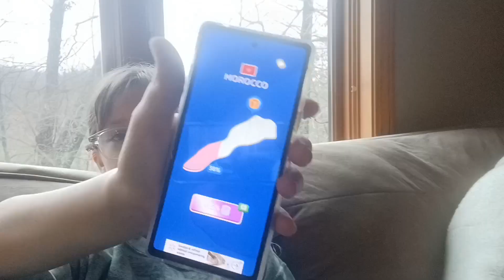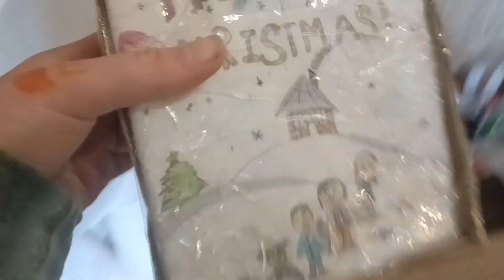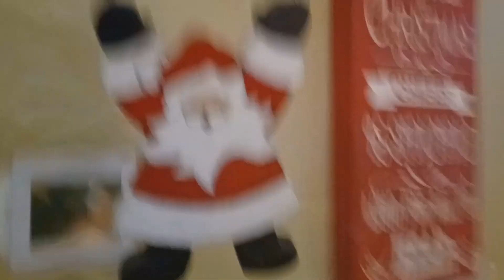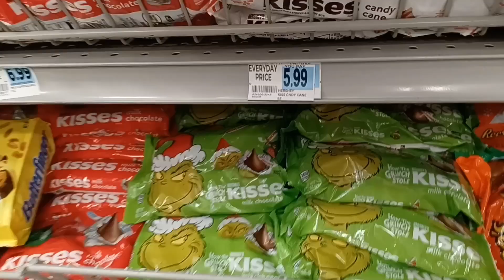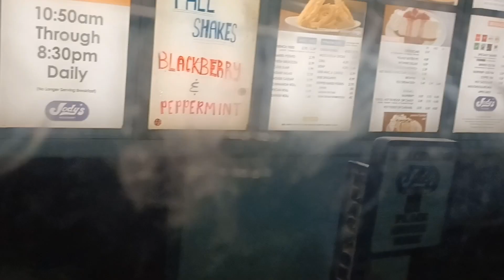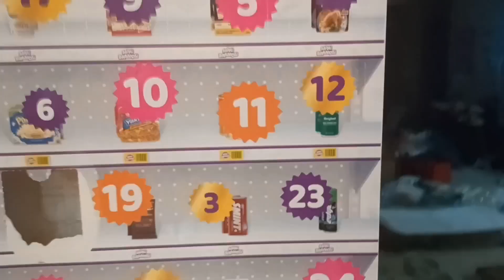Vlogmas 2023 - Day 2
Happy Vlogmas day 2! hope you enjoy